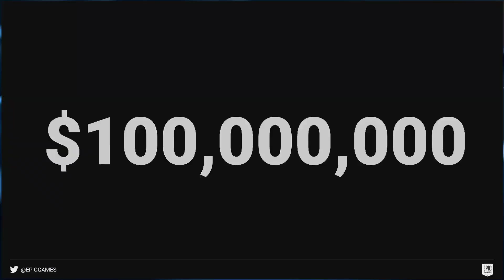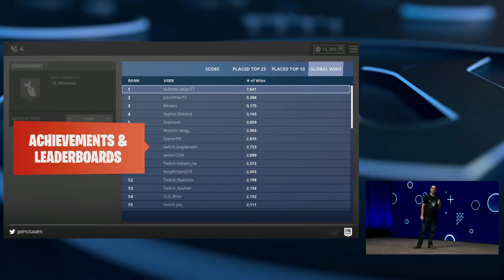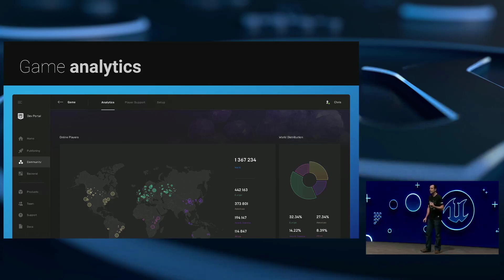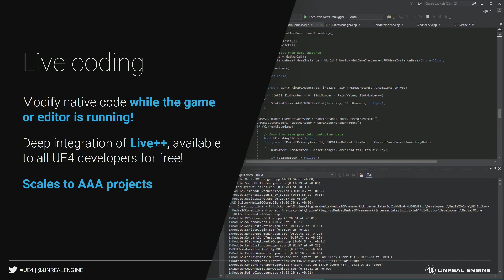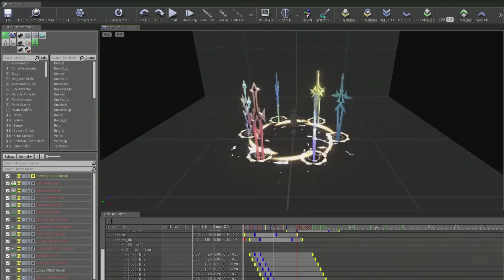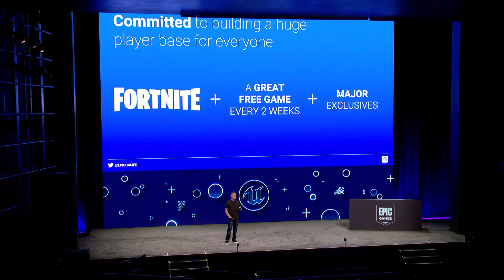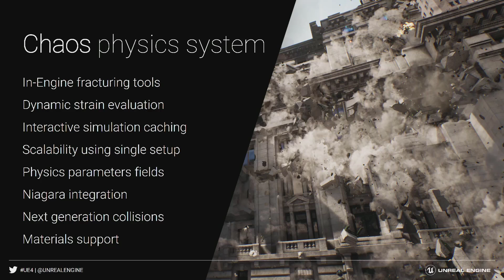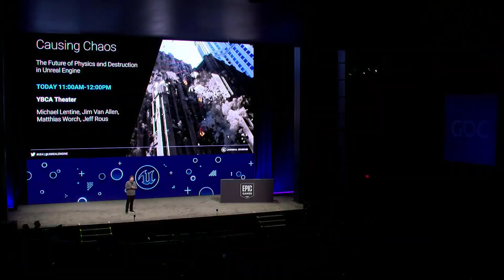Unreal Engine 2019 GDC Keynote in under 12 Minutes!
Unreal Engine's 2019 GDC keynote just wrapped up.  This is a 12 minute condensed summary focused on game developers, focusing on the new announcements and details in the GDC keynote, including the new mega grants, physics system, 4.22 release with faster C++ compile times, hot reload via Live++ and more.